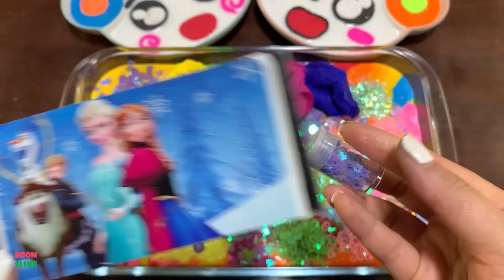CLAY PIPING BAG AND FUNNY CLAY AND GLITTER ! Mixing Random Things Into Slime #3772